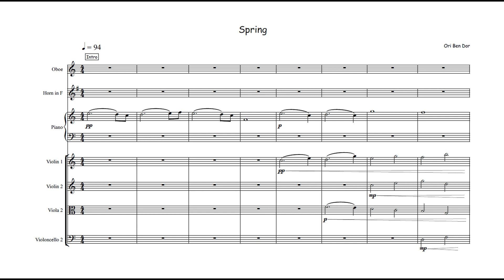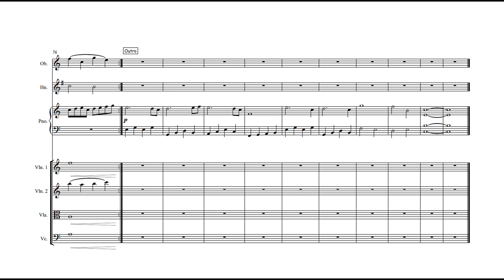Ori Ben-Dor - Spring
I am Ori Ben Dor, a Bachelor of Music degree, composer and sound design for films and picture.
This piece is written for string quartet, horn and oboe.
music & mix by Ori Ben-Dor.